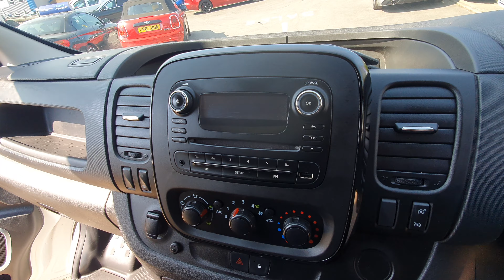DV18RXT Vauxhall Vivaro ***SOLD***